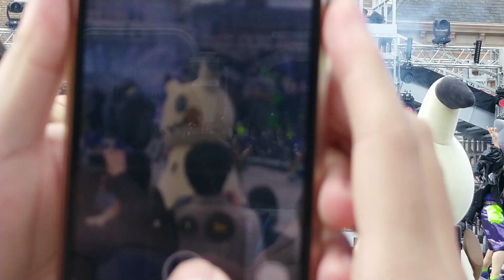令和5年10月7日ＵＳＪ行ってきました(2)